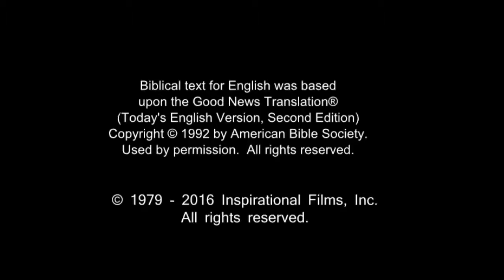French! Confess Jesus As Lord! Believe In Jesus Resurrection! Surely Saved Forever!(9)